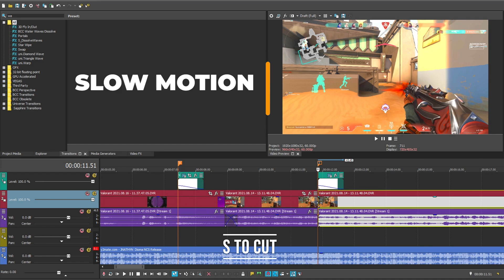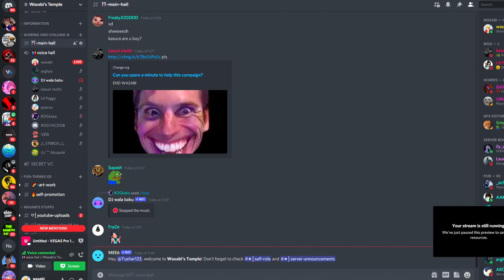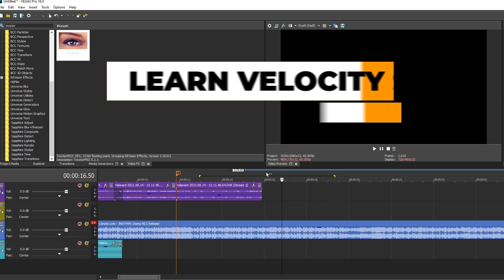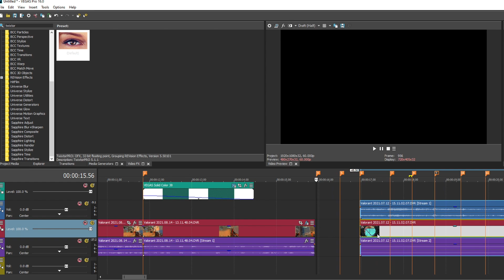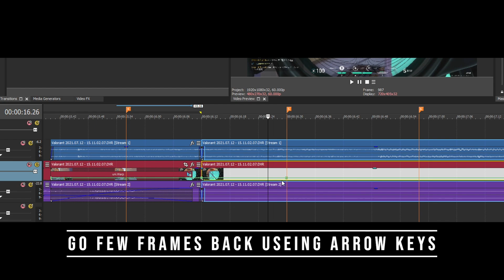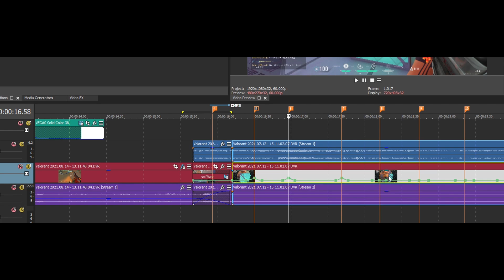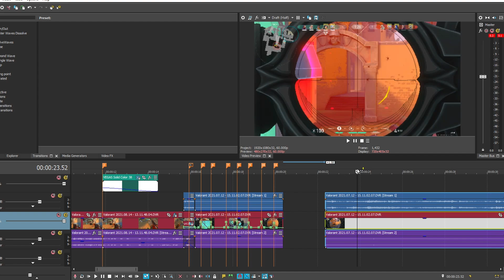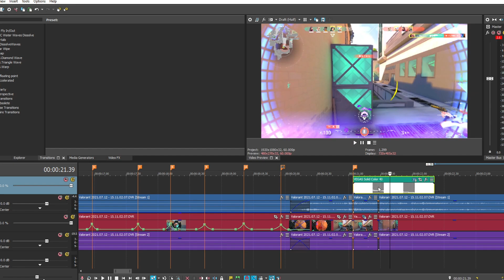(PART - 2) Sony Vegas Pro Editing Tutorial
thanks again for the awsome support recently